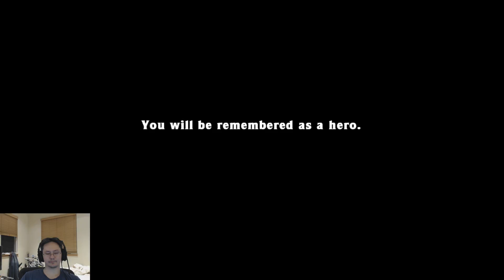Spelunky Daily Challenge 08/14/2017